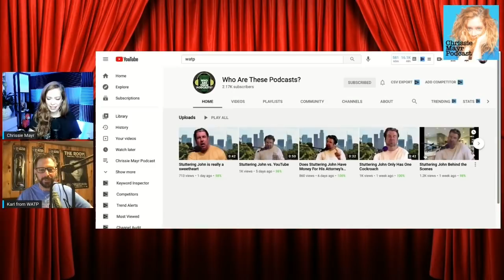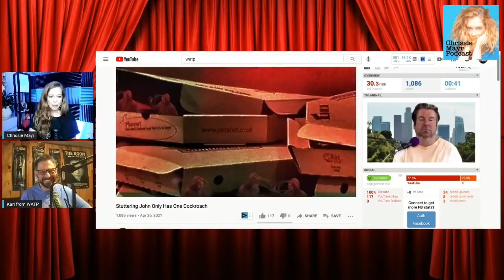Stuttering John Of Howard Stern Show Fame THREATENING Karl of Who Are These Podcasts with a Lawsuit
Karl from Who Are These Podcasts? Joins Chrissie Mayr as they discuss Stuttering John Melendez. The former Howard Stern Show phone screener who stumbles his way onto Jay Leno’s Tonight Show has been threatening lawsuits for slander, libel, and harassment.